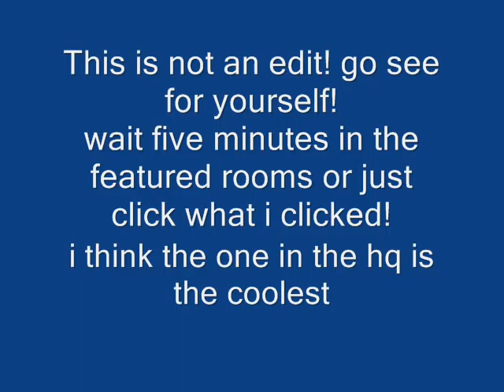Clubpenguin: Real Ninjas Spoted!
Yep thats right! the title says it all! now im not talking about ordinary shadows or hackers pretending. im talking about real, moving, karate chopping ninjas! to see them for yourself go to the following rooms and wait for 5 minutes (like 2:00, 2:05, 2:10, you get the picture)

ski hill

plaza

ski lodge (in the mirror)

HQ (in the screens)

Lighthouse

Town (click the N in Night Club)

Dojo (click all the light bulbs then the "Wear a Hard Hat" sign)

for more info and a cool, new glitch!